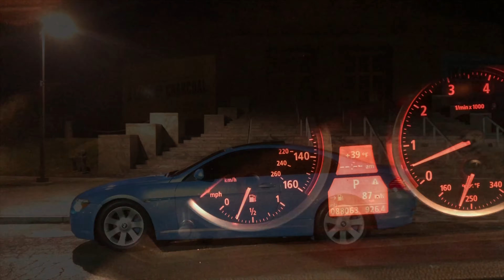BMW 6 SERIES COUPE w/ OUTRAGEOUS BONDI BEACH Paint job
Outrageous Bondi Beach painted BMW 6 series Coupe
Forgiato Grill
HIDs
Tint
Custom calipers
Etc.